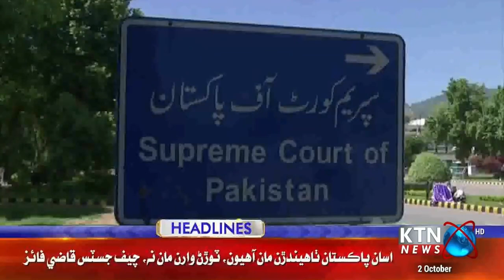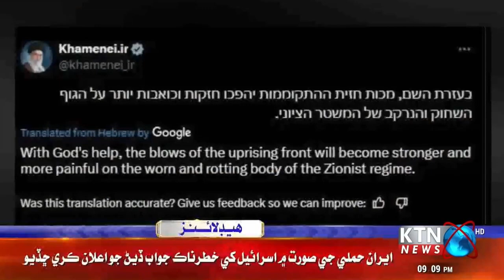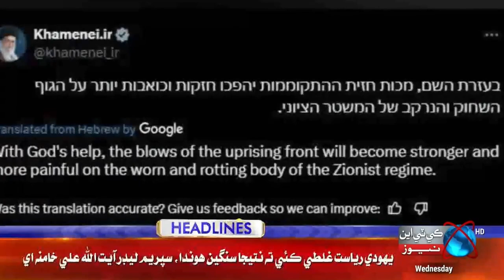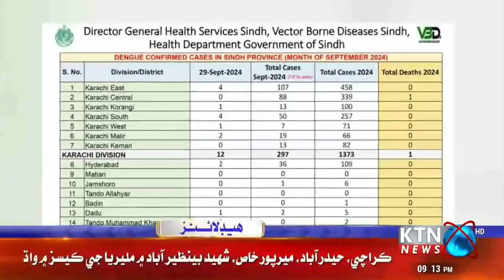KTN NEWS HEADLINES || 09 Pm || 2nd October 2024 || KTN NEWS HD